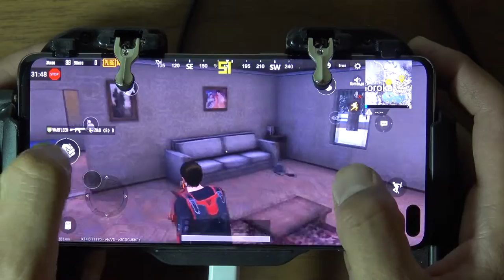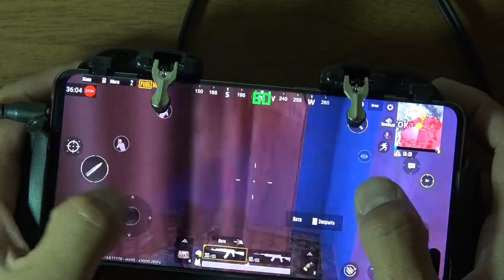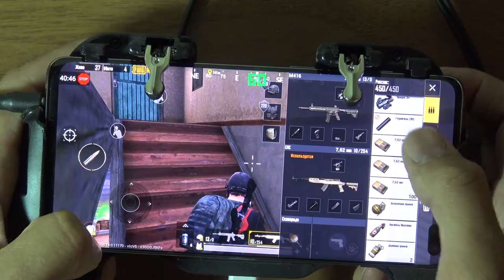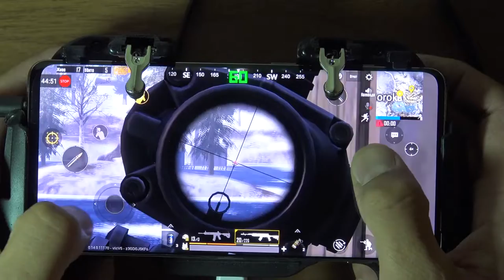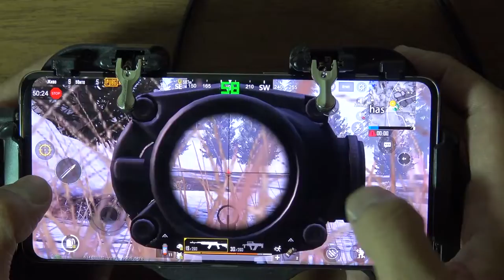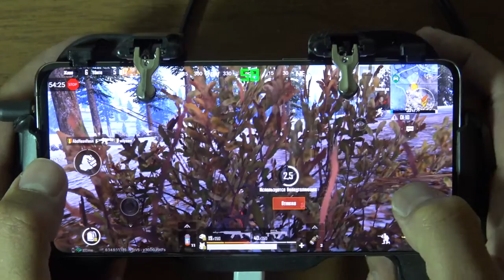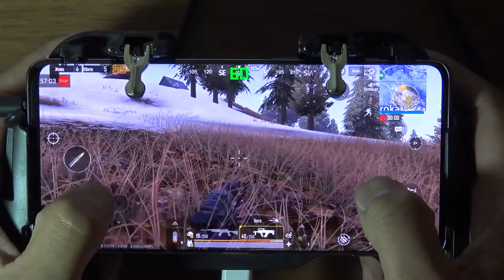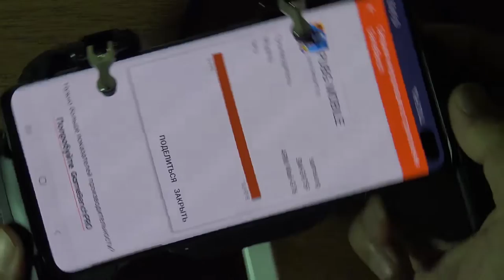Samsung S10 Plus Pubg Mobile Fps test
Samsung S10 Plus 12 GB Ram  Pubg Mobile 60 Fps
Pubg Mobile FPS Test
Top-1